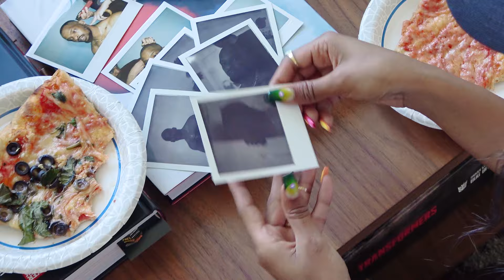Sherwyn - Goddess Reign feat. Amber Mark (Official Music Video)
Sherwyn - Goddess Reign (feat Amber Mark)

Video Credits:
Director: Satya Zoa
1st AD & Editor: Ben Outherevisuals
Director of Photography: Mark Peaced
Additional Photography: Dana Green

Song Credits
Produced by: Two Fresh Beats & Jay Century
Mixed by: Jeff Gunnel
Mastered: Nathan Dantzler Thehitlab

Sep 27 2022  The Senate       Columbia, SC
Sep 28 2022  The Mill & Mine      Knoxville, TN
Sep 29 2022  The Signal       Chattanoga, TN
Oct 1 2022  Mars Music Hall      Huntsville, AL
Oct 2 2022  Iron City Bham      Birmingham, AL
Oct 4 2022  The Beacham      Orlando, FL
Oct 5 2022  Club LA        Destin, FL
Oct 7 2022  Soul Kitchen Music Hall    Mobile, AL
Oct 8 2022  Minglewood Hall      Memphis, TN
Oct 9 2022  The Lyric Oxford      Oxford, MS
Oct 11 2022  Temple Live       Fort Smith, AR
Oct 12 2022  Tannshill's Tavern & Music Hall   Forth Worth, TX
Oct 14 2022  Tower Theatre      Oklahoma City, OK
Oct 15 2022  Lubbock Memorial Civic Center  Lubbock, TX
Oct 16 2022  Sunshine Theater      Albuquerque, NM
Oct 18 2022  Rialto Theatre      Tucson, AZ
Oct 19 2022  The Observatory Santa Ana   Santa Ana, CA
Oct 20 2022  The UC Theatre      Berkeley, CA
Oct 22 2022  House of Blues      Las Vegas, NV

Lyrics:

Verse 1:
Breathe
Breathe in but take only what you need
A heart ain’t stainless steel
And still I keep on acting like it is
So tell me how it feels
Feelin like we bout to catch a vibe
And baby it’s not right
For you to sit on all that couch with lonely nights
Please don’t

Chorus:
Don’t call for my demise
The highs from high dives
Can’t cut the pain to ease the nerves
I gotta feel my world
The dealer calls and yes I’m all in
All all In
A goddess reign came down sayin baby
Keep on it
Keep on it

Verse 2:
C’est la vie, You are seen
A gods dream
She bad sheesh, I can’t leave
It ain’t up to me
She make me feel like I can go blind and see the sun
She make me feel like this is my time to get it done
Make me feel like I could survive and I’m the one
So many to one somehow I just won

Amber verse:
I’ll never leave this forever
Baby tell me what you need to live your dreams
You and I, we are two birds of a feather
Because the Goddess Reign she keeps on sayin you got it

Chorus:
All all In
Keep on it
Keep on it